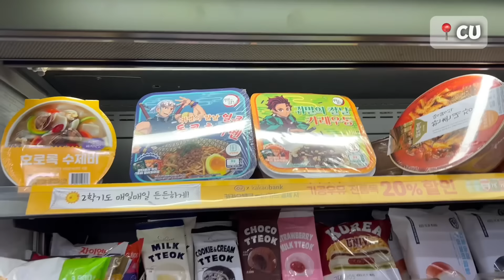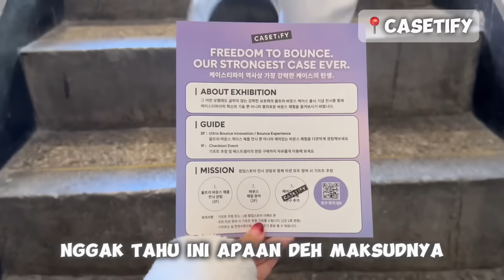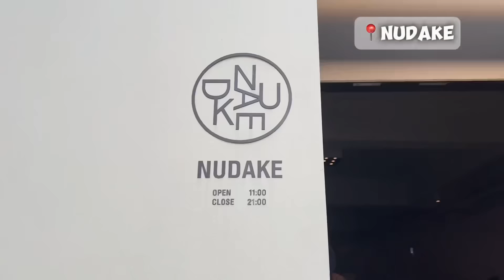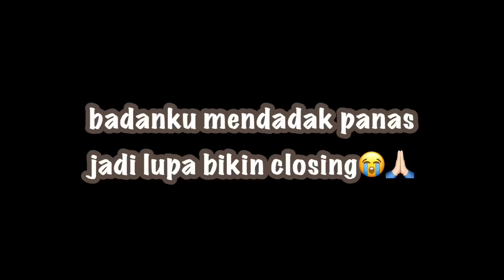EP.5 : PIYAN PIKNIK DI HAN RIVER KOREA! SERU BANGET!! (KOREA VLOG 2023)